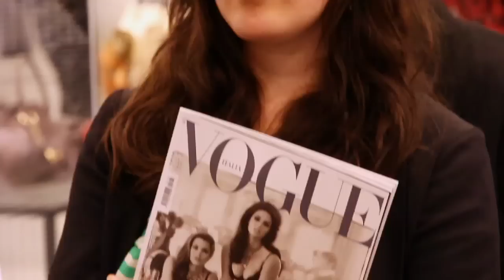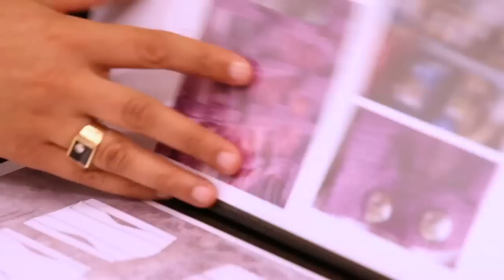Vogue Experience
Franca Sozzani, Editor of Vogue Italia, launched the 'Vogue Experience', on the 8 of June at Harvey Nichols. This exciting event was co-hosted by popular journalist Lisa Armstrong from The Times. Offering avid Vogue readers, and those interested in a career in the fashion industry the opportunity to rub shoulders with many of the designers they will have encountered within the glossy pages of the industry's leading international style monthlies. With designers such as Christopher Kane, Manolo Blahnik, Erdem Moralioğlu and Giles Deacon, as well as uber stylist Katie Grand offering their expert advice, this was a truly unique and creative experience for all who attended.